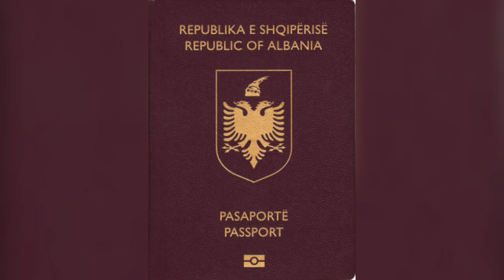Meta fun. doset, gazetari flet me emra në Komisionin e Sigurisë dhe nxjerr detajet e rënda